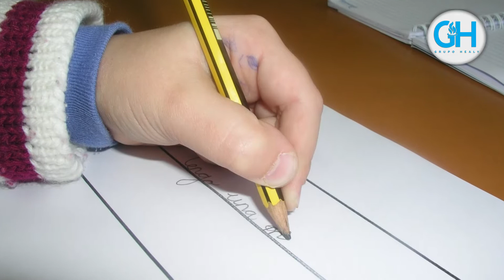El Imparcialito: Cómo defenderte del Bullying